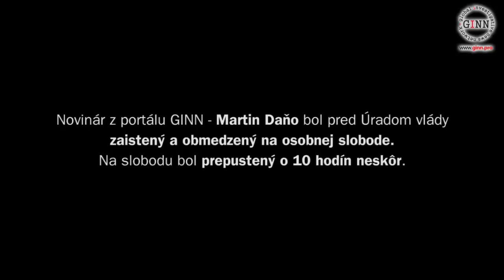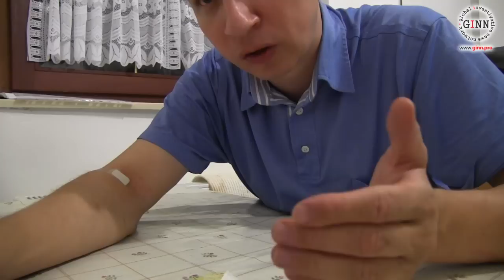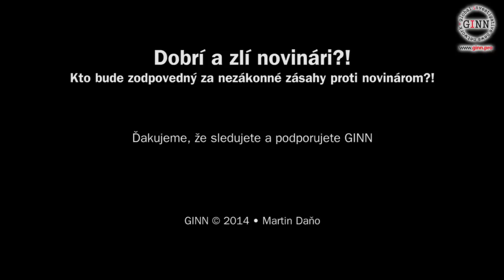Vlna nezákonných zásahov proti novinárom pokračuje! Nelegálne cely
Podľa čoho si vláda vyberá novinárov? Ten čo píše pozitívne na Fica a jeho vládu môže vstúpiť a ten čo nie, musí zostať von? Kto ponesie zodpovednosť za nezákonné zásahy proti novinárom? Kde sa stratila sloboda?
V stredu dňa 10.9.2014 sa uskutočnilo zasadanie vlády SR, kde majú prístup všetci novinári bez rozdielu. Ráno, ešte predtým, som bol hľadať Roberta Kaliňáka na slávnostnom otvorení výstavy o bezpečnosti v hoteli Bonbón - neprišiel, ospravedlnil sa. Následne som sa presunul na Úrad vlády, kde sa chodí každú stredu, aby sa novinári dozvedeli horúce novinky po skončení zasadania vlády. Rozhovor a informácie môže posyktnúť ktorýkoľvek člen vlády keď schádza po schodoch zo zasadačky po ukončení rokovania. V osudný deň všetkých novinárov pustili do vnútra bez kontroly - tal ako je to bežné, okrem mňa.
Novinár Martin Daňo bol jediný, koho pracovník Úradu pre ochranu ústavných činiteľov zastavil a pokúsil a identifikovať. Ochrankár požadoval predloženie dokladov aké ani zákon nepozná. Napríklad požadoval novinársky preukaz - taký doklad oficiálne na Slovensku neexistuje - napriek tomu mu bol ukázaný redakčný novinársky preukaz - na čo povedal, že je to len zdrap papiera a neakceptoval ho a nestačil mu ani občiansky preukaz. Podoýkam, že ostatní chodili hore-dole bez preukazov. Keď ochrankár už nevedel protiargumentovať, zavolal si na pomoc ďalších troch kolegov. GINN zároveň privolal políciu - prišli však len dvaja mladí, smieši a nevzdalaní policajti bez právneho vedomia, ktorí len mlčky stáli a opakovali, že oni nič nevidia a nevedia.
Nakoniec sa privolaní policajti mlčky prizerali útoku na novinára, ktorý bol po viac ako hodine obmedzený na osobnej slobode, prevezený do nemocnice, potom na políciu a prepustený na slobodu bol po viac ako 10 hodinách.
Tomu prechádzala zaujímavá iniciatíva jedného z ochrankárov. Vytrhol z hrude novinára mikrofón a schoval si ho do dlane. Keď ho nechcel vrátiť a aj privolaní policajti povedali, že oni pre to nič nespravia, pokúsil sa mu z vrecka vybrať mikrofón sám novinár, na čo mu uchrankár vrazil päsťou do brucha, pričom padajúc na zem bolo ochrankárovi zlodejovi roztrhnuté vrecko. V tom momente odhodil mikrofón cez plot do trávy a policajti novinára obmedzili na osobnej slobode s pouzakazom na podozrenie z útoku na verejného činiteľa. Prokurátorka po zhliadnutí situácie poobede odmietla začatie trestného konania pre taký trestný čin a policajti to prehodnotili na priestupok.
Martin Daňo "Počas celého dňa niekoľko krát sa mi niekoľko razy policajti vyhrážali, že si ma nájdu. Jeden z nich ma chcel udrieť do tváre keď som odmietol chodiť bosý (nechceli mi dať obuv keď ma presúvali na iné poschodie na polícii)"
Po vyšetrení v nemocnici ma mali zobrať do ambulancie na odstránenie kanyly. Nezobrali ma a nechali viac ako 10 hodín v tomto stave v cele aj počas celého dňa, kde som bol v infekčnom prostredí, kde sám policajt povedal, že každý druhý ma hepatitídu... a podobné príbehy sa dialy od rána... Celé video aj odpovede príslušných orgánov zverejníme čo najskôr.
Lekársky zákrok ma stál 120 EUR (prevoz do nemocnice) a 156,79 EUR za vyšetrenie. Naviac mi pri zákroku polície a mojom obmedzení osobnej slobody zmizlo viac ako 200 EUR.
Miesto: Úrad vlády SR
Osoby: Robert Kaliňák, Martin Daňo,
Kľúčové slová: Nemoncia, ošetrenie, prepustenie, katéter, cela, klietka,predvedenie, infekcia, striekačka, lekár, polícia,
Séria: Gorila, Megalodon, Slovensko, Slovakia, 2013, 2014